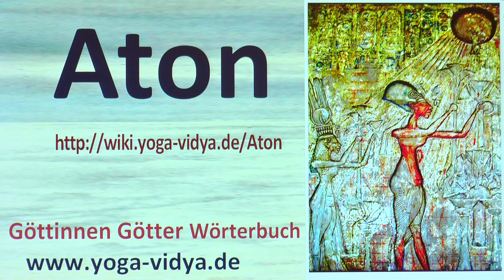Aton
Ein Vortragsvideo über Aton, einem ägyptischen Gott Ausführungen über die Stellung von Aton in der ägyptischen Mythologie, im ägyptischen Pantheon. Welche Bedeutung hat Aton nicht nur historisch, sondern auch als spirituelles Prinzip?